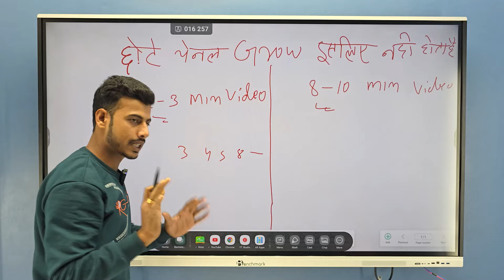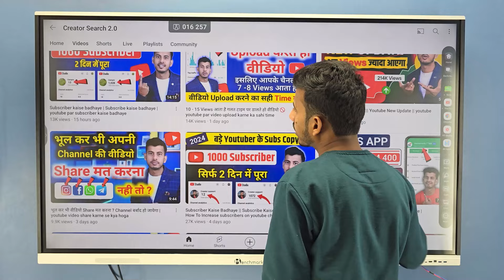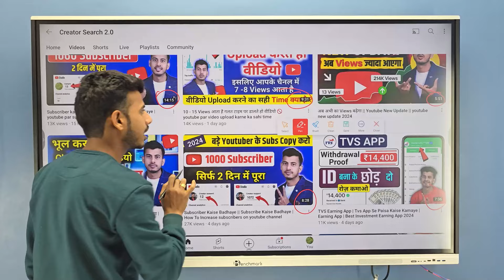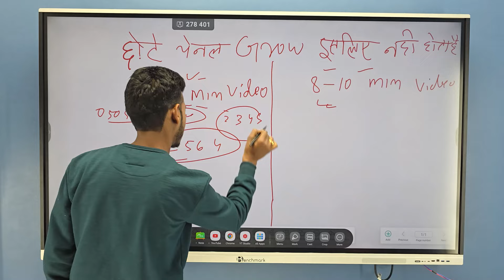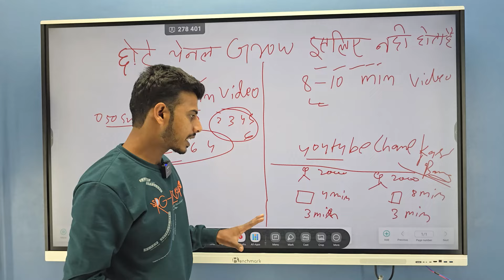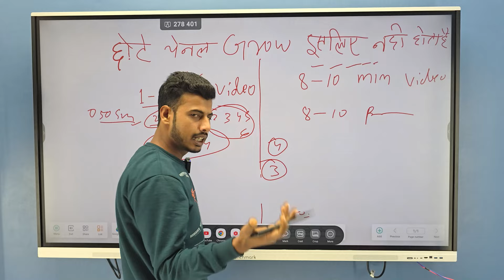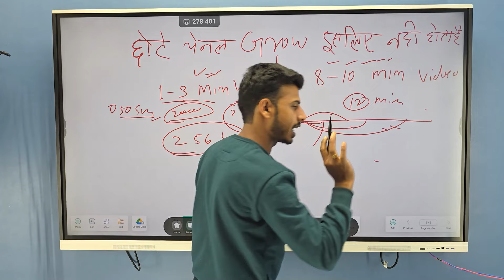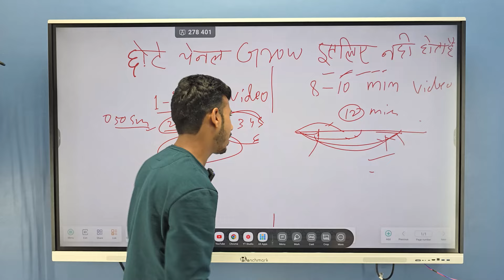1 -3 मिनट 8 -10 मिनट छोटे चेनल पर कोन सा विडियो Viral होगा 🔥 Video viral kaise kare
1 -3 मिनट 8 -10 मिनट छोटे चेनल पर कोन सा विडियो Viral होगा 🔥 Video viral kaise kare

Your Queries -
video viral kaise kare par
video viral kaise kare youtube per
video viral video
video viral karne ke liye kya karen